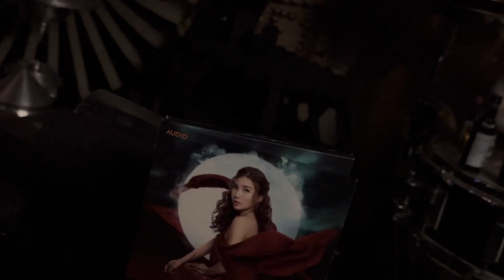Hoa BẰNG LĂNG ::: PHƯƠNG PHƯƠNG THẢO = JBL 4343A